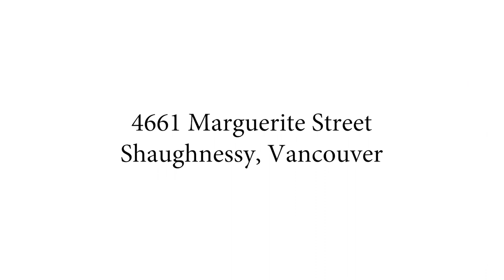4661 Marguerite Street, Vancouver, BC - Faith Wilson Group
4661 Marguerite Street

Enjoy tranquility of your private oasis in this gorgeous Shaughnessy home on a beautifully landscaped 80x160.69 ft property. Stunningly remodeled 5 bdrm & den home, a perfect blend of character w/modern functionality. Warm & charming home w/spacious principal rms flowing onto the covered veranda overlooking the shimmering pool & lushly landscaped terraces. Elegant & updated kitchen w/family rm opens to dining area, ideal for family & friends. Upstairs is the families’ private space w/master boasting ambient gas f/p & luxe 4 pc enste + 3 add’l bdrms. Bsmnt offers great recreation w/wine cellar & fitness rm. Numerous terraces w/outdoor kitchen, f/p & pool surrounded by gardens, designed by master John Minty. 2 car garage & 2 open parking. Schools: Shaughnessy Elem, Prince of Wales Sec & UBC.